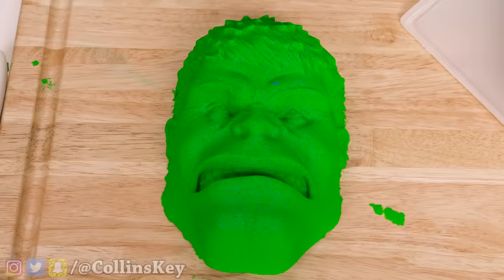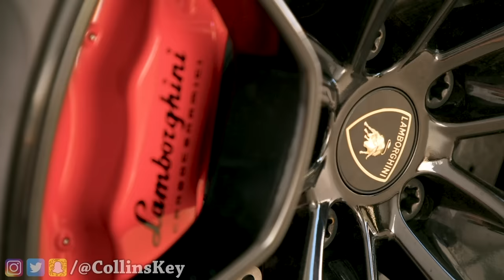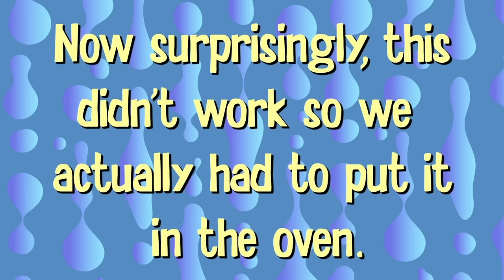Best of Food Hack Challenges! *Must See* Impossible Five Nights at Freddys vs One Color Roblox Foods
You don’t want to miss all of the best and craziest food hacks guaranteed to impress your friends!  Learn how to do 100 of the most impossible and shocking food hack challenges like creating epic Five Nights at Freddy’s foods in real life, eating EVERY Minecraft food, surviving one color Roblox Rainbow Friends foods for 24 hours, transforming sour candy into the spiciest edible slime, making food out of candy, gummy food vs real food with insane switch up game twists, and more!

Today Brothers (not twins) the Key Bros compete with their friends to test out the most insane TikTok life hacks, break crazy laws laws, bust epic myths, and destroy dates without getting caught. Will Collins and Devan Key get arrested? Stick around to find out! Learn how to sneak candy into the movies, make edible school supplies out of candy, make giant vs mini diy foods, and escape hamster maze traps in this funny prank entertainment and life hack tutorial compilation series.

CHAPTERS:
00:00:00 8 Best DIY Food Hacks #2 Plus A New Pancake Art Challenge You Need To Know How To Do
00:19:18 8 Best DIY Food Hacks #3 Plus Edible Oobleck You Can Eat & How To Do a New Art Challenge
00:38:37 8 Best DIY Food Hacks You Need to Know How To Do Challenge!
00:52:08 9 Genius DIY Life Hacks #3 Plus How To Make The Best Giant Edible School Supplies Art
01:10:16 9 Genius DIY Life Hacks #2 Plus How To Do The Best New Aladdin & Amazon Food Art Challenge
01:29:13 $10,000 COOK-OFF #2: Must See Genius Food Hacks - Best Gallium VS Target Hack Wins Challenge
01:49:53 7 Genius Life Hacks Put To The Ultimate Test - Orbeez Pool Obstacles & How To Survive for 24 Hours
02:12:16 9 Genius DIY Life Hacks Plus The Best New Art Challenge You Need To Know How To Do
02:30:32 Insane Life Hacks + Funny TikTok Pranks!! How To Make The Best New Candy Art & Ball Pit Challenge
02:52:27 7 Funny School Hacks For Surviving Class Plus Best Fortnite School Supplies Art Wins $10,000
03:12:35 Recommend Video To Watch Next

PINK VS BLACK Food Challenge - Wednesday VS Enid Eating Only 1 Color Snacks Challenge by Gotcha!